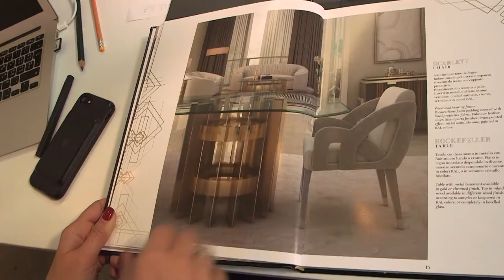Elena Tushina, Interior Designer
Interior designer Elena Tushina talks about her career, and the company she founded in 2009, Smartline.